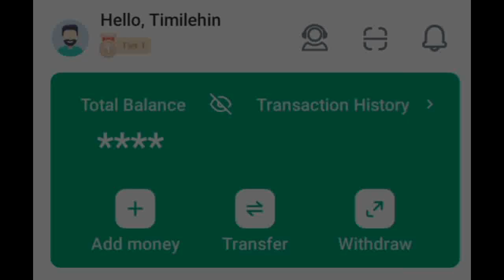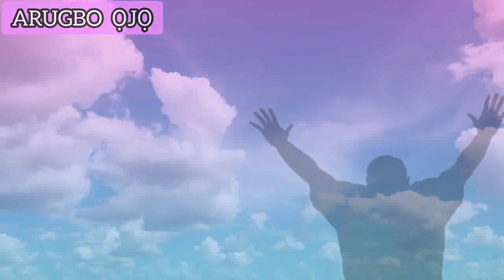Free Original Song (ARUGBO ỌJỌ) || Replace complaining with Thanksgiving music video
One day, my Spirit sang to me: "what people are suffering, will make you want to thank God for life; what people are going through ..."
so I recorded the lines and added it to a powerful Yoruba chorus, so that everyone can learn to not be ungrateful, despite our struggles.

So sing and share this song among your  music videos to remind yourself how far you have come.